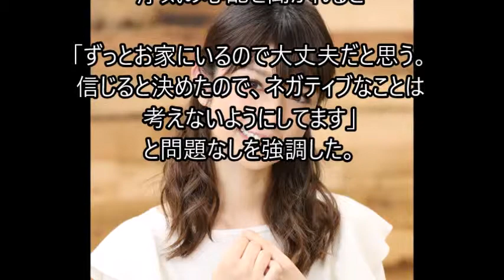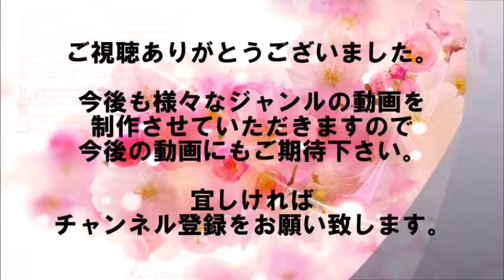小倉優子 浮気の心配を「大丈夫」…結婚後、初の公の場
タレントの小倉優子（３５）が１９日、都内で行われた、自身監修の料理を３組の親子にモニターしてもらう「Ｋｉｔ　Ｏｉｓｉｘ」新メニュー審査会に登場した。
昨年１２月２５日に４０代の歯科医師と結婚して以来、初の公の場で「毎日、楽しく過ごせてます」と笑顔を見せた。

【関連動画】

小倉優子、キュートな”サキュバス”ママ役　子どものスマホデビューに悩む親の葛藤を描くWEB動画『怪人家族の憂鬱』

【音源引用】
甘茶の音楽工房